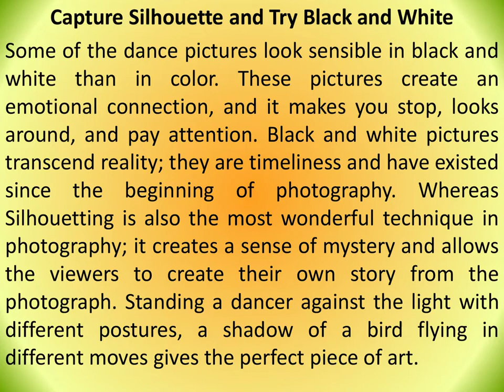Yvette Heiser-Tips for Beautiful Dance Photographs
Dance photography could be a photography genre that involves photographing numerous dancers whereas they're acting in completely different dance forms. It may be either a stage program or the creative person is going to be acting live. It may also be a photo-shoot in a very specific location with the dancer in their outfits showing completely different dance moves. Certain dance forms involve only one person acting for the complete time. Within the case of different dance forms, it'll be a gaggle event wherever several moves are going to be engaging at a time. Therefore, Yvette Heiser tells some photography techniques that can dissent for each of those varieties.